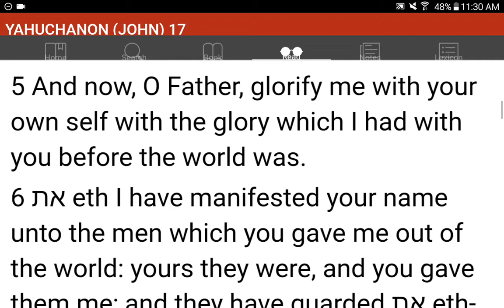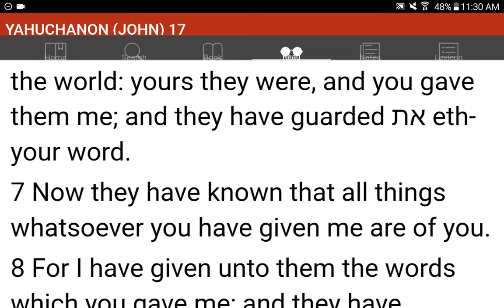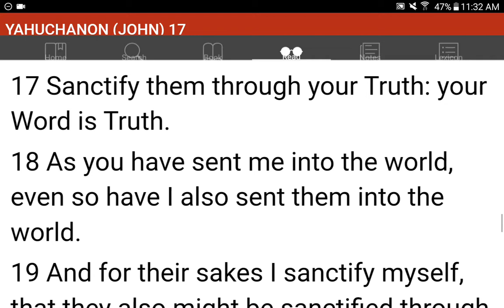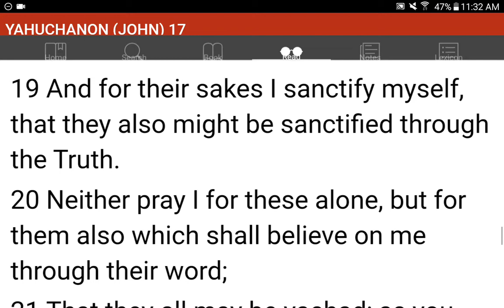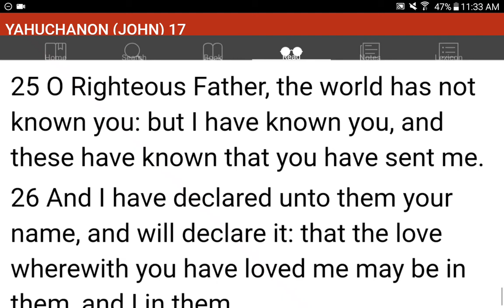💜h?™ "What's the MOST HELPFUL & SIMPLEST WAY that WORKS?"™ GIVE 1P/Month NOW! GCash